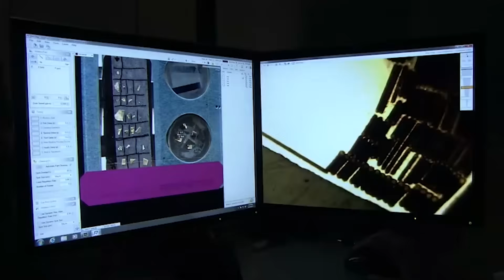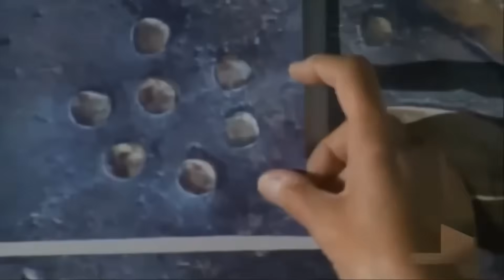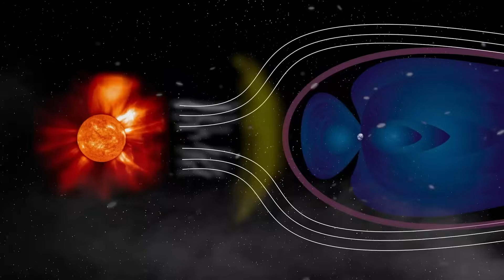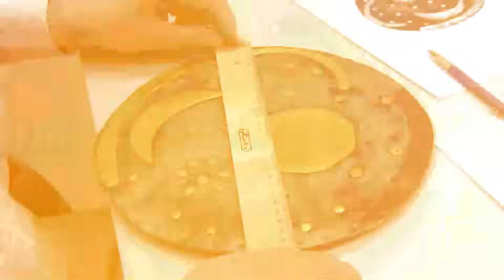Quantum AI Just Scanned the Nebra Sky Disk… The Latest Findings Left Archaeologists Stunned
The final line of code was executed. Inside a shielded lab, a quantum computer finished its seven-day analysis of a single Bronze Age artifact: the Nebra Sky Disk. For decades, we thought we knew what it was—a primitive but beautiful star chart. The AI’s report began to scroll onto the screen, and in minutes, every archaeologist in the room was in a state of shock. The disk wasn't a map of the stars. It was a message from them. This wasn't a calendar. It was a blueprint. And what it was designed to build could change the world forever.